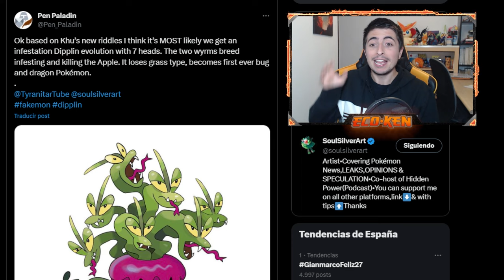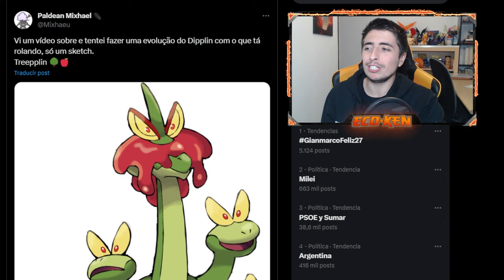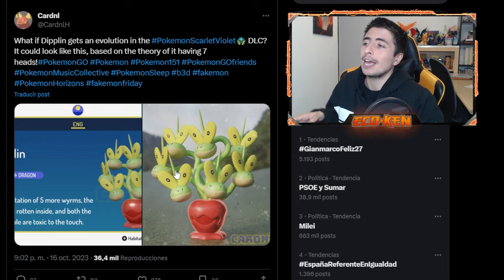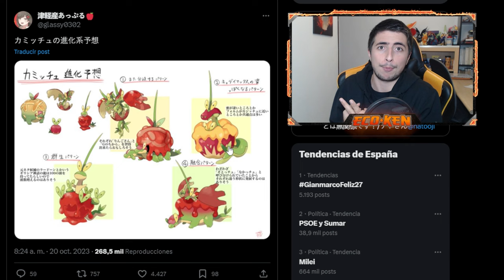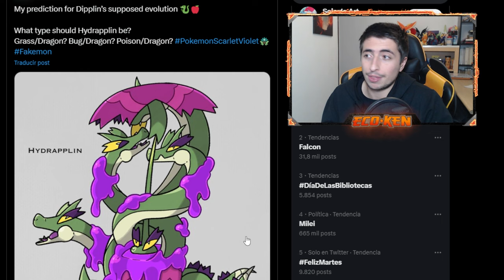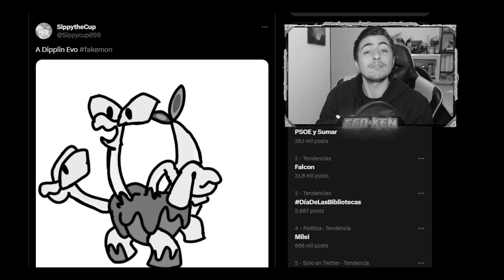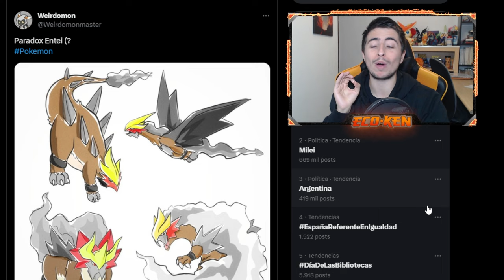🌟 Los MEJORES DISEÑOS de la EVOLUCIÓN de DIPPLIN y ENTEI PARADOX para Pokémon Escarlata y Púrpura